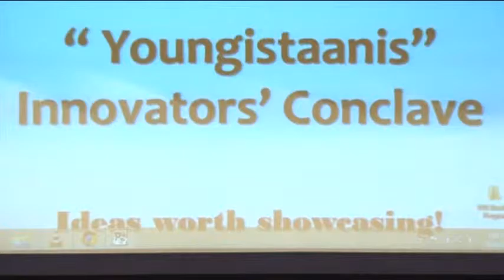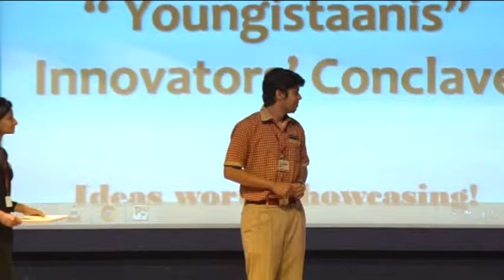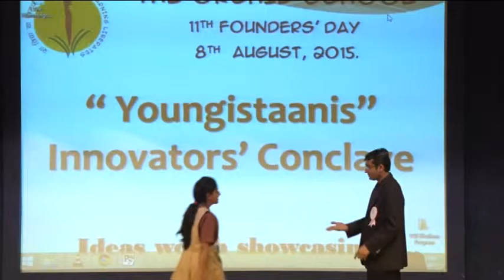TOS INNOVATORS CONCLAVE 08 AUG 2015 PART 41